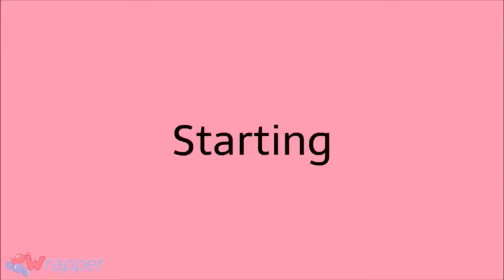Isis Nyland Hijacks A Plane/Grounded